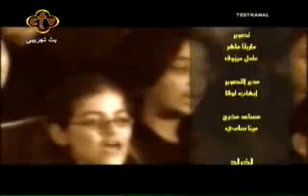يا مريم يا ام الله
Coptic song in arabic